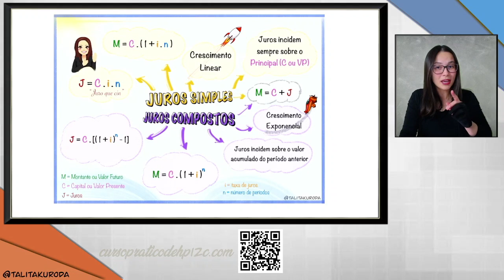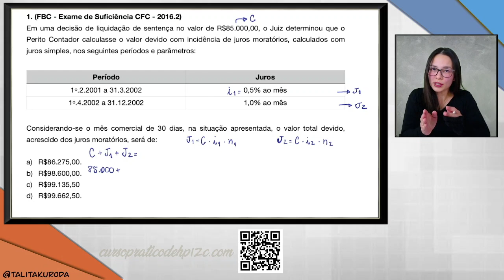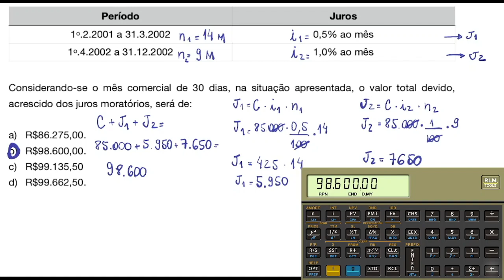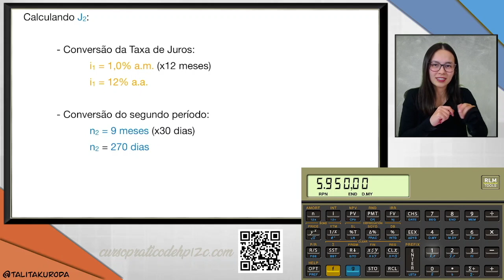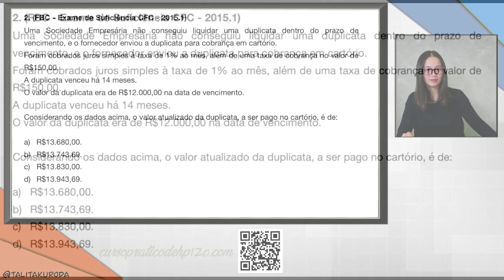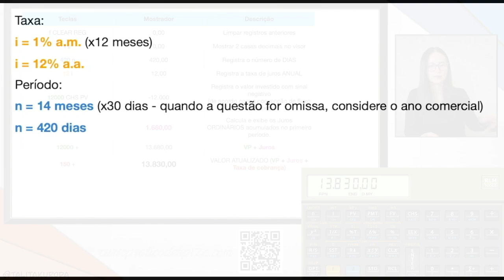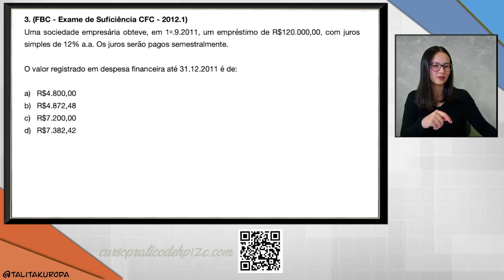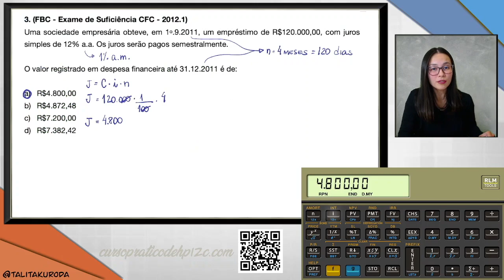JUROS SIMPLES EXAME CFC - QUESTÕES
Cadastre-se e receba GRÁTIS um eBook para aprender a usar a sua HP12C do ZERO!